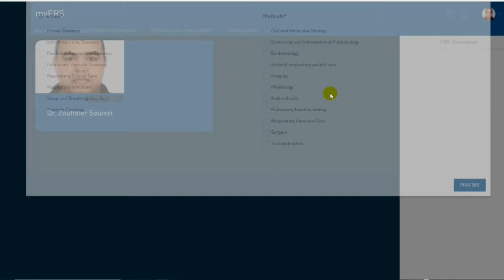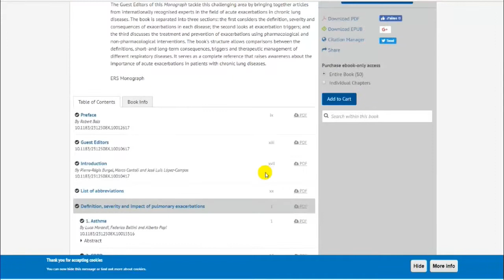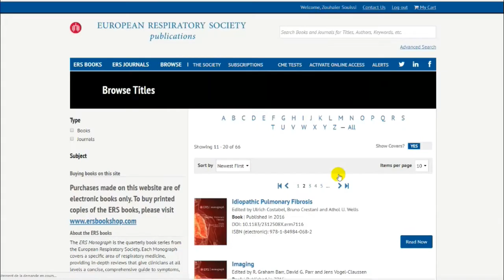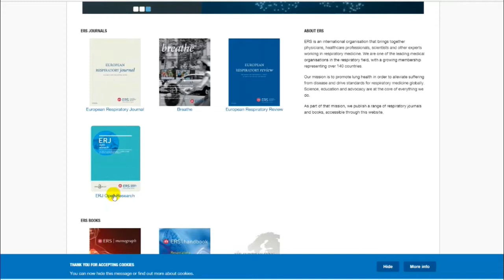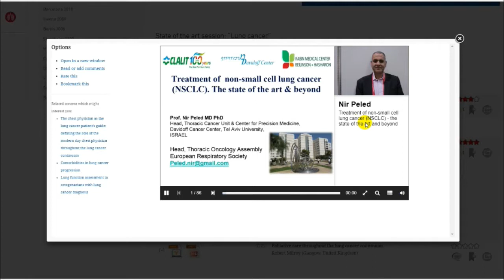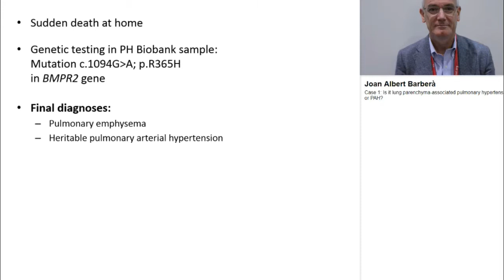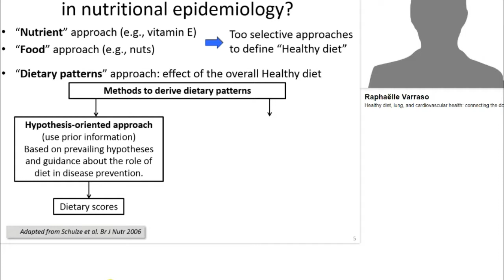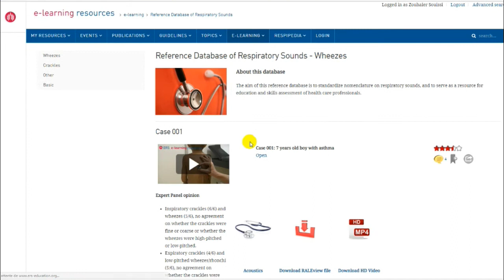Online Benefits of ERS membership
Online access to a range of publications covering the spectrum of respiratory topics and free online educational material to enhance your learning